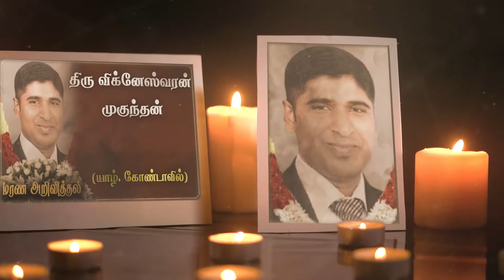Vigneswaran Mugunthan| RIP | Kondavil | London | Marana arivithal | Death announcement |Obituary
நன்றி.

யாழ். கோண்டாவில் கிழக்கைப் பிறப்பிடமாகவும், பிரித்தானியா லண்டனை வதிவிடமாகவும் கொண்ட விக்னேஸ்வரன் முகுந்தன் அவர்கள் 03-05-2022 செவ்வாய்க்கிழமை அன்று இறைபதம் அடைந்தார்.

தகவல்: குடும்பத்தினர்

 நிகழ்வுகள்
பார்வைக்கு :-

                                     (6:00 AM - 8:00 AM)

Oshwal Ekta Centre
366A Stag Ln, London NW9 9AA, United Kingdom

கிரியை :-

                                         (9:00 AM)

Golders Green Crematorium
62 Hoop Ln, London NW11 7NL, UK

தொடர்புகளுக்கு